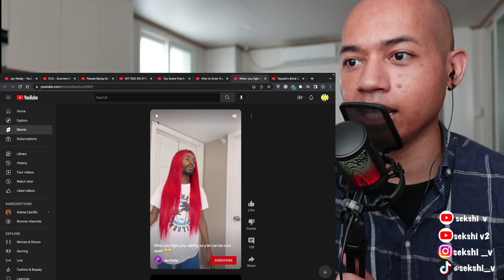When You Fight Your Sibling | Tequila's Blind Date reaction | SEKSHI V